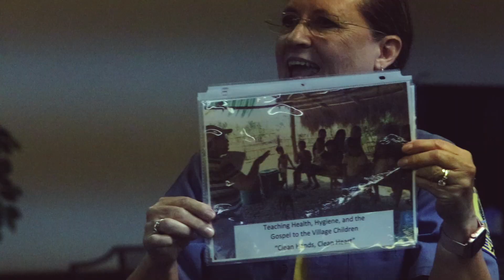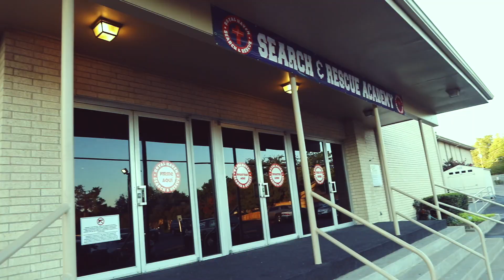VBS 2018 After Movie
THANK YOU to all our volunteers, and VBS family, VBS 2018 was incredible!